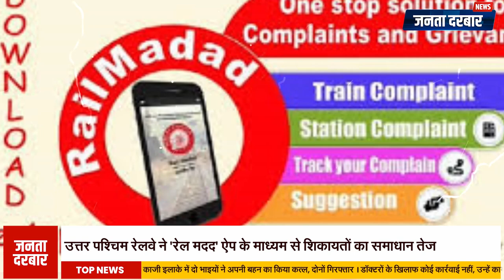उत्तर पश्चिम रेलवे ने 30 मिनट में हल की 47,000 से अधिक शिकायतें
उत्तर पश्चिम रेलवे यात्रियों की सुविधा और सुरक्षा को ध्यान में रखते हुए 'रेल मदद' ऐप के माध्यम से उनकी शिकायतों का निवारण कर रहा है। यह ऐप औसतन 30 मिनट में शिकायतों का समाधान कर रहा है, जिससे उत्तर पश्चिम रेलवे भारतीय रेलवे में तीसरे स्थान पर है। 1 अप्रैल से 17 अगस्त 2024 के बीच, रेलवे ने 47,139 से अधिक शिकायतों का समाधान किया है, और यात्री संतुष्टि दर 80.73% रही है। रेलवे यात्रियों से सुझाव देने का भी अनुरोध कर रहा है ताकि रेल सुविधाओं में और सुधार किया जा सके।

Keeping in mind the convenience and safety of passengers, North Western Railway is redressing their complaints through the 'Rail Madad' app. This app is resolving complaints in an average of 30 minutes, making North Western Railway third in Indian Railways. Between April 1 and August 17, 2024, the railways have resolved more than 47,139 complaints, and the passenger satisfaction rate has been 80.73%. Railways is also requesting passengers to give suggestions so that rail facilities can be further improved.